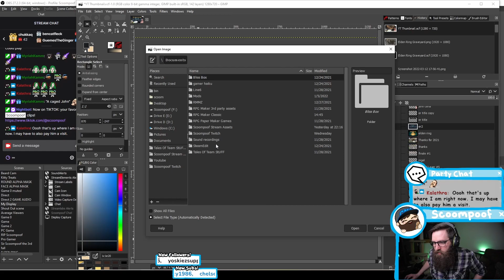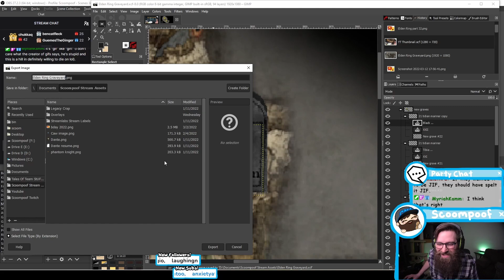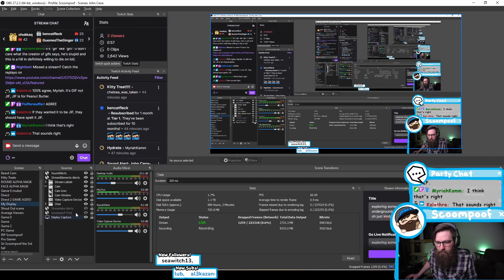Black Knife Assassin WAS A FREAK - Elden Ring part 40